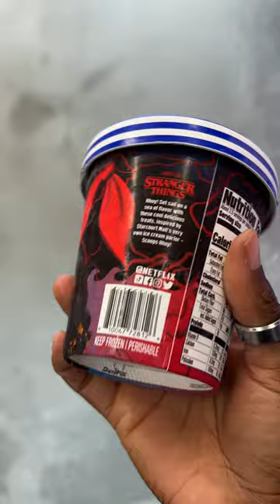Walmart has Stranger Things ice cream, just $4.96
Who's going to Walmart to try this?!